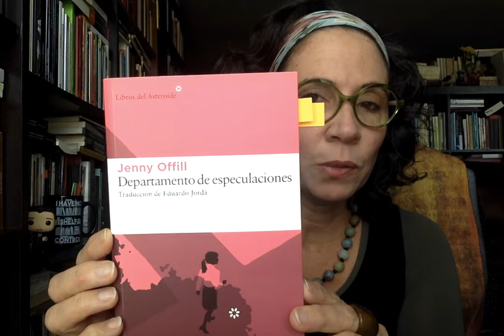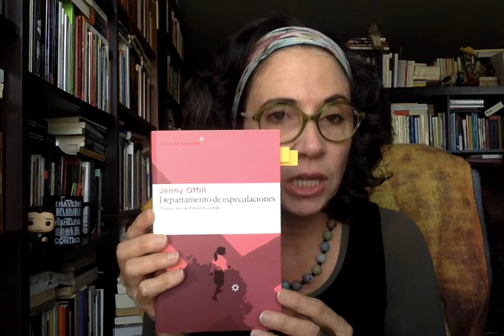Tsundoku 35: Jenny Offill y Siri Hustvedt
-Jenny Offill: Departamento de especulaciones (Libros del Asteroide, 2016)
-Siri Hustvedt: El verano sin hombres (Anagrama, 2011)